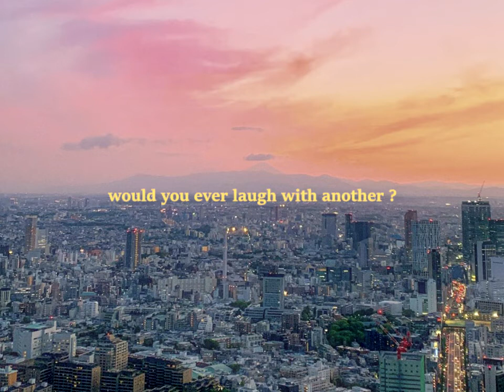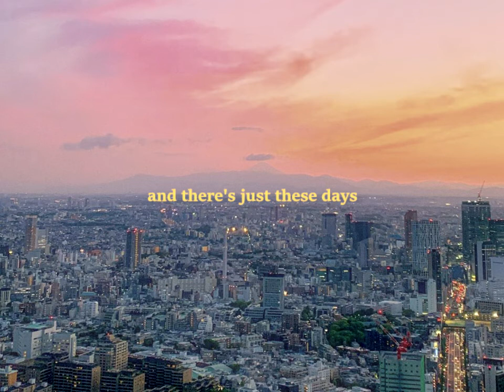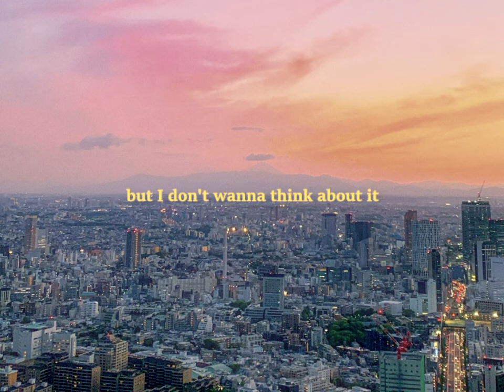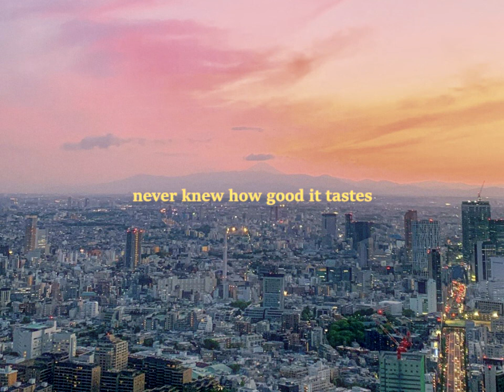j. pastel - Strawberry Lemonade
FIND ME ⤵
j. pastel